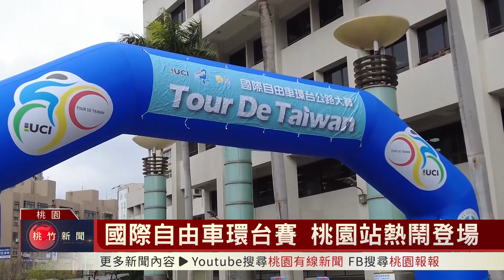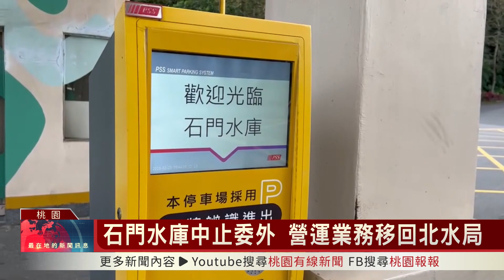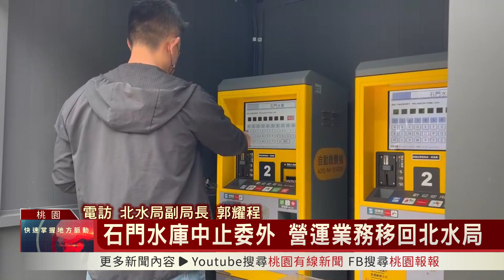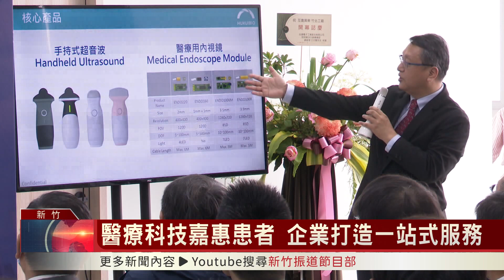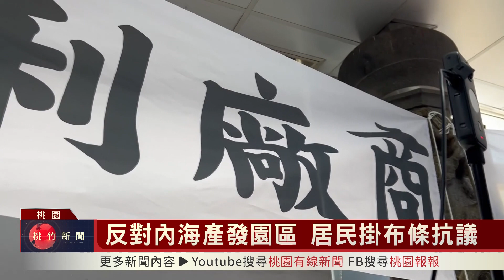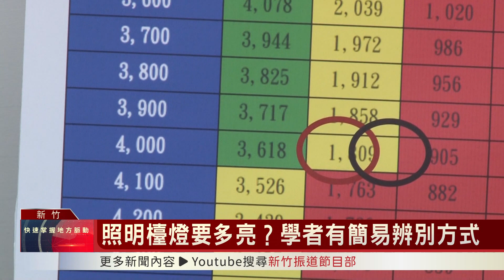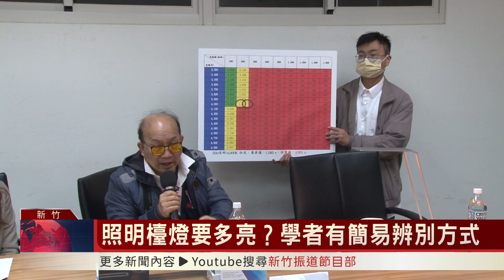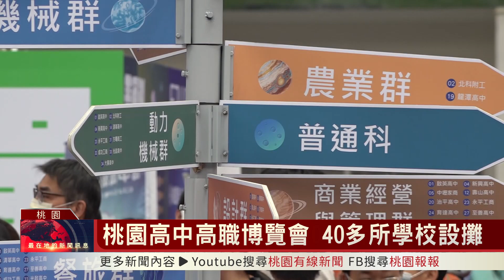桃竹新聞-2022/3/18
※國際自由車環台賽 桃園站熱鬧登場
※正妹里長帶頭律動 埔前里民運動身體好
※老虎「來福」上天堂 竹市動物園「六福」獨居
※石門水庫中止委外 營運業務移回北水局
※醫療科技嘉惠患者 企業打造一站式服務
※反對內海開發園區 居民掛布條抗議
※明新科大與The One簽MOU 學生就學即就業
※照明檯燈要多亮？ 學者有簡易辨別方式
※桃園高中高職博覽會 40多所學校設攤
※六都首長好感度 張善政奪第一